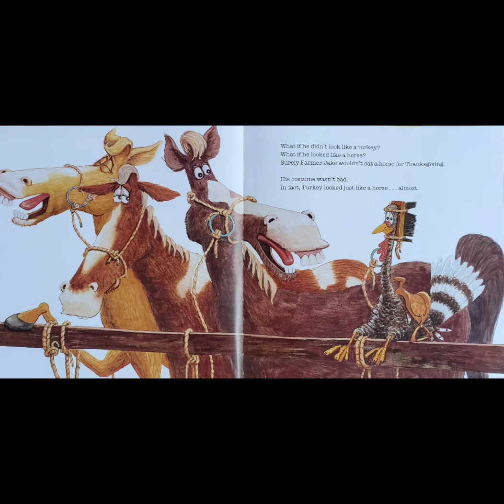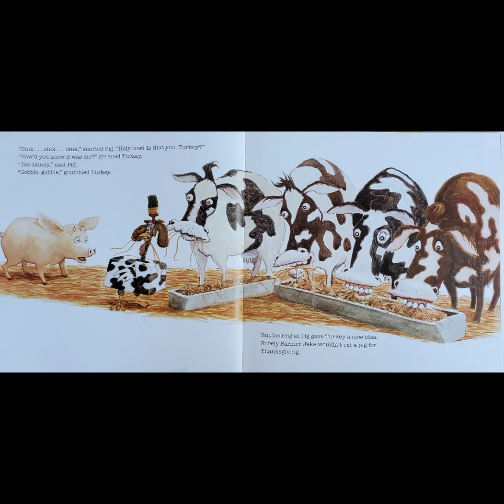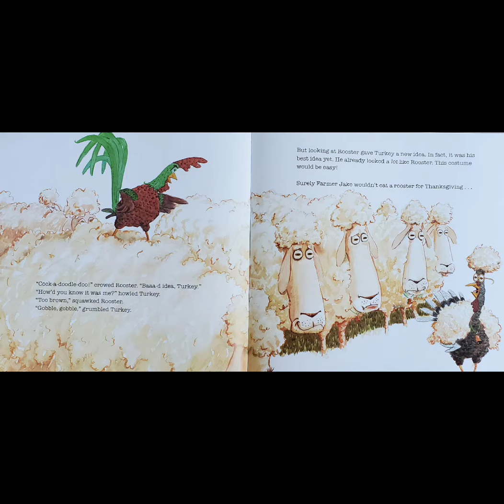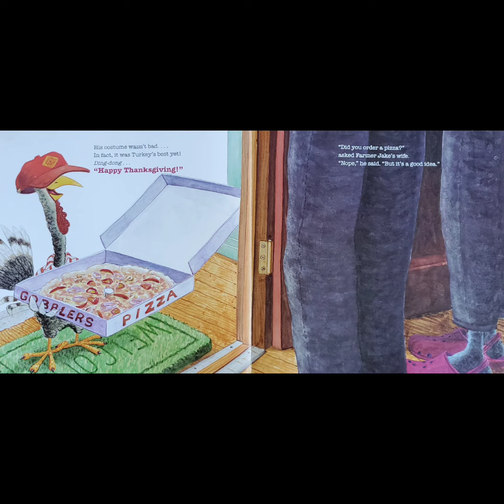Turkey Trouble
Turkey is in trouble. Bad trouble. The kind of trouble where it's almost Thanksgiving . . . and you're the main
course. But Turkey has an idea--what if he doesn't look like a turkey? What if he looks like another animal instead?
After many hilarious attempts, Turkey comes up with the perfect disguise to make this Thanksgiving the best ever!